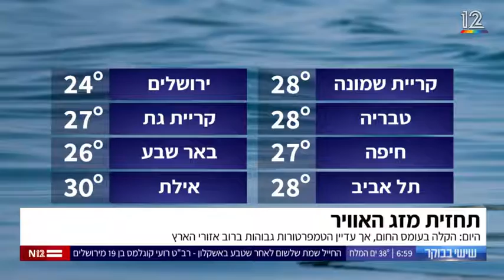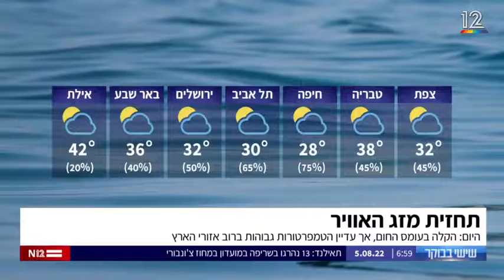תוכנית שישי בבוקר עם גלית ויואב - היכל הקרח 1